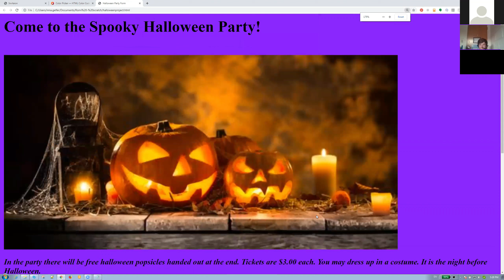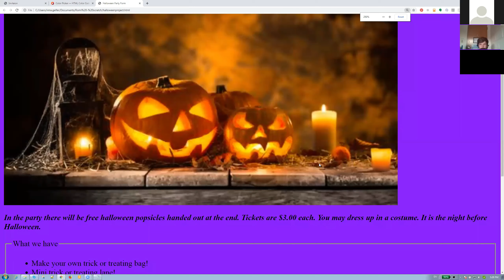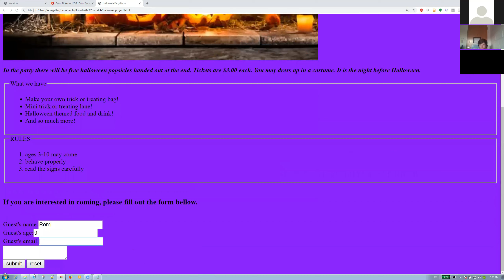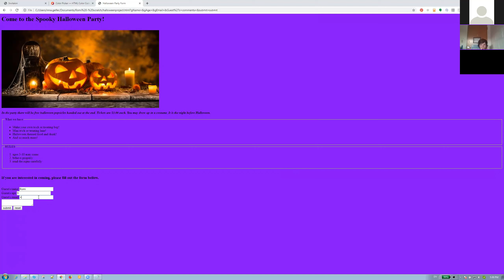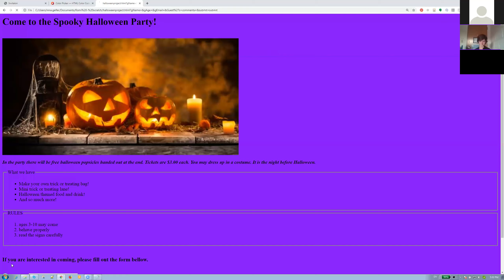Cool Website Halloween Project. Make you own website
About Kiddy Coders

Kiddy Coders' mission is to give kids professional-level knowledge at an early age so they have enough time for practice.

Learn more about our classes and what parents and students say about Kiddy Coders

Kiddy Coders offers one-on-one and group online classes for K-12 kids for the following programs:

Programming (Scratch, Roblox, Minecraft, Python, Java, JavaScript, Web Development, Mobile App Development, C, C#, C++, Unity)
Math
Digital and fine art
Photo and Video Editing (Adobe Illustrator, Photoshop and Premiere Pro)
AP Computer Science A and Principles preparation

Yulia Gufranova has over 4 years of experience working with the different age group kids and she is raising her own 3,8 and 16 y.o. kids. She has a Master's Degree in Psychology and co-author of the book Psychosomatics.  Yulia is passionate about everything related to child development and she believes that life inside a family is a school for every member, not for kids only - so parents learn a lot and have to be willing to learn while raising children. Also, she believes that school-age is the only right time for kids to find unlock their skills, build confidence and self-esteem, so by the school graduation children should know themselves good enough, what are their strengths and witnesses.